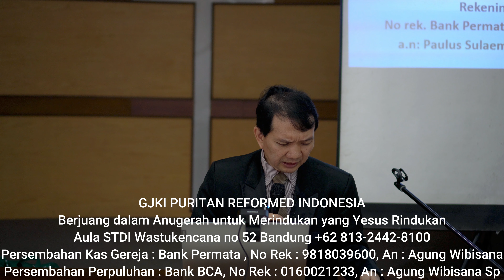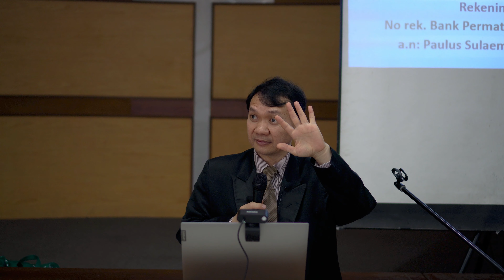Kapan Elia akan datang kembali? - Pdt. Agung Wibisana